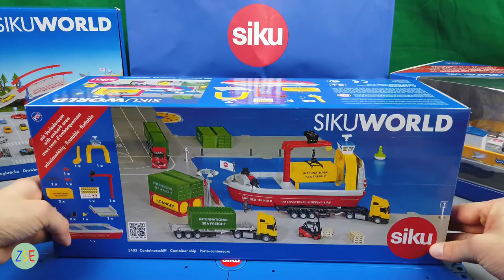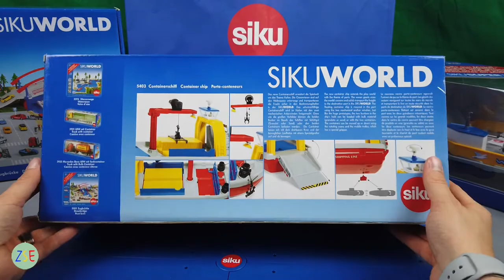Siku - Sikuworld Container Ship - 5403 - Review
The 2019 release from Siku for the Sikuworld range. Full boxing of build of the container ship.

 QUESTIONS WELCOME. LIKE AND HIT THE NOTIFICATION BUTTON.

SIKU RULES!!!

808 Doorbell Chime - Unicorn Heads
So Long Analop - Noir Et Blanc Vie